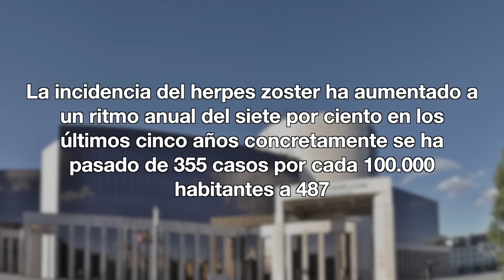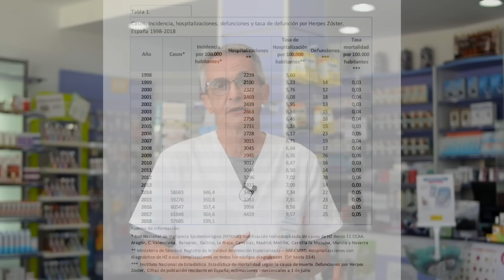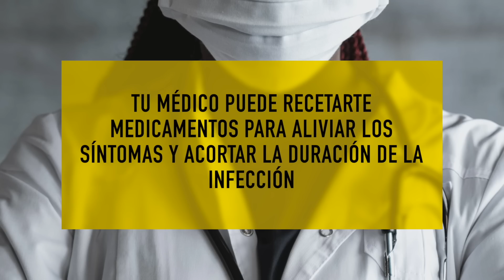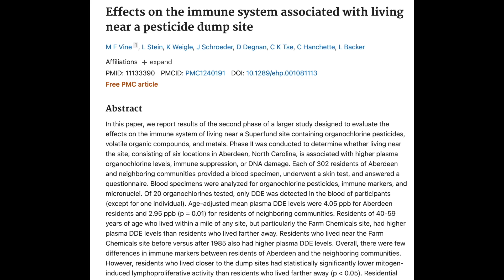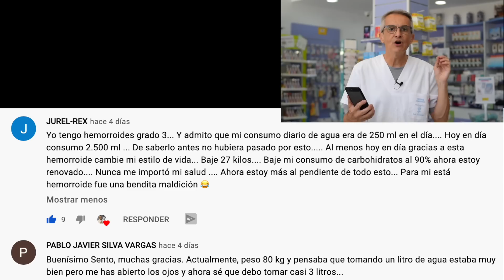CULEBRILLA 👉 ¿Por qué Hay AHORA más CASOS? ✴️ [HERPES ZOSTER]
La culebrilla 🙄 o Herpes Zóster ha aumentado su incidencia en los ultimos tiempos. En el vídeo analizo la causa de que haya cada vez más casos de culebrilla y además cuales son los síntomas y las posibles formas de prevenir el Herpes Zóster.

La sensación en los últimos años es que la cantidad de personas que sufren herpes zoster o lo que se conoce popularmente como culebrilla ha ido aumentando progresivamente y ahora mucha gente la padece.

Por ejemplo en Castilla y Leon (que es el único sitio donde he conseguido datos, la incidencia del herpes zoster ha aumentado a un ritmo anual del siete por ciento en los últimos cinco años concretamente se ha pasado de 355 casos por cada 100.000 habitantes a 487, y la tendencia continúa al alza.

Atízale al dedito hacia arriba y quédate hasta el final del vídeo si quieres saber ¿que está pasando? Por qué aumenta el numero de personas que padece la culebrilla y si podemos hacer algo por evitarlo.

El herpes zóster o culebrilla es una infección viral que provoca una erupción dolorosa. Aunque el herpes zóster se puede manifestar en cualquier parte del cuerpo, la mayoría de las veces aparece como una sola franja de ampollas que envuelve el lado izquierdo o derecho del torso, en el cuello o la cara.

El herpes zóster es causado por el virus varicela-zóster, el mismo virus que causa la varicela. Después de haber tenido varicela, el virus se queda inactivo en los nervios cerca de la médula espinal y el cerebro. Pasados los años, el virus puede reactivarse en forma de herpes zóster.

El herpes zóster no es una afección que pone en riesgo la vida, pero puede ser muy dolorosa. La mayoría de los casos de herpes zóster desaparecen en 2 a 3 semanas.  El tratamiento temprano puede ayudar a acortar una infección por herpes zóster y disminuir la posibilidad de complicaciones.

00:00 Introducción al Herpes Zóster
01:01 Hola soy Sento
01:05 🧐 ¿Qué es la herpes zoster?
03:04 👉 ¿Cuales son los síntomas de la culebrilla?
04:16 ▶️ ¿Es contagioso el herpes zóster?
05:47 👀 Tratamiento de la culebrilla
06:13.☀️ Causas de la culebrilla
08:39 💪🏾 Prevenir la aparición de la culebrilla
09:15 ‼️ Preguntas finales
09:36 🎥 Mejores comentarios video sobre cuanta agua necesitamos tomar
10:48 DISCLAIMER
10:58 SUSCRÍBETE!!

Información legal.
Vídeo de grabación propia.